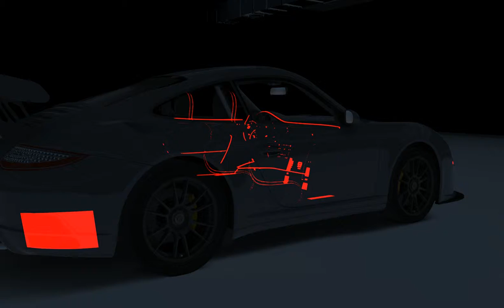Strange Bug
Was happened in another attempt to optimize at least something.